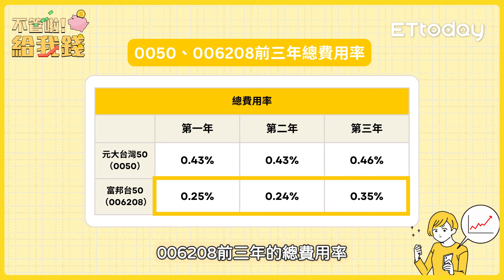該買0050還是006208？定期定額這檔更有優勢／不管啦！給我錢EP87精華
近期台股表現強勁，加權指數一度接近22,000點。在台積電的帶動下，市值型ETF的投資熱潮再次被點燃，其中最受矚目的是元大台灣50（0050）和富邦台50（006208）。這兩個ETF雖然代號相差甚遠，但它們的本質相同，都追蹤「台灣50指數」且持股內容完全一致。儘管如此，這兩個ETF之間還是有一些細微的差異。今天這集我們將分析0050與006208的各項指標，看看哪一個會更占上風。